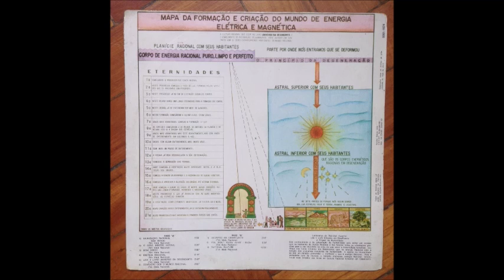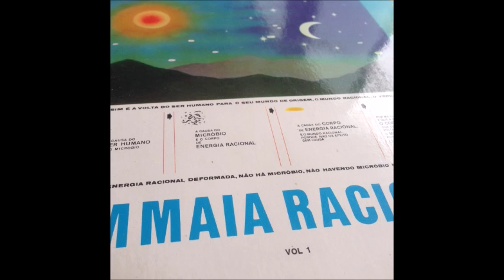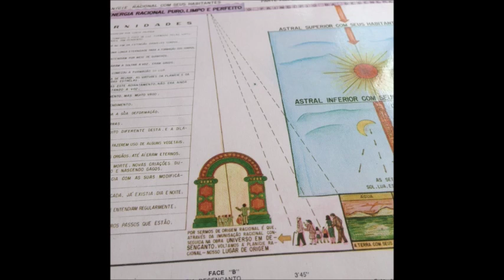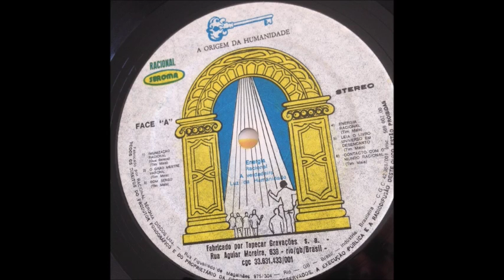tim maia racional (full album) VG+/VG+